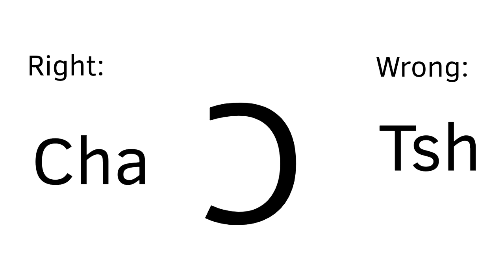Lisu Alphabet Pronounciations